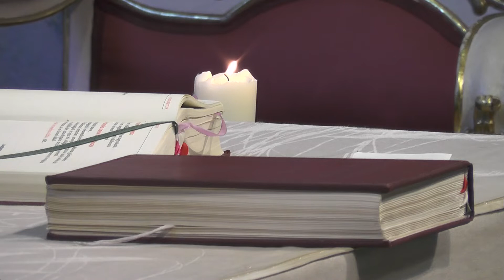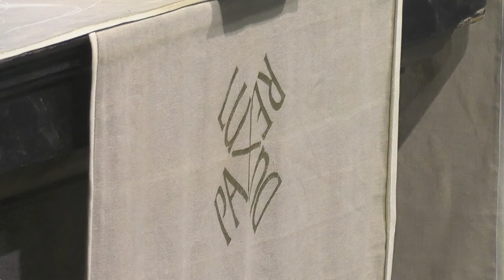Prédikáció 2019. augusztus 20. Tihanyi Bencés Apátság.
Prédikál: Dr. Korzenszky Richárd OSB emeritus perjel.
Operatőr: Baranyai Marcell, Szabó Zsolt(Tihany TV)